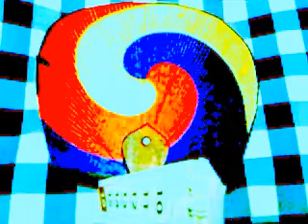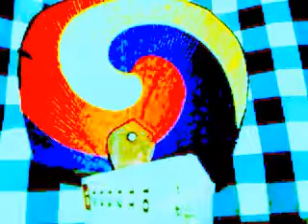W CO WIERZY BUW NA DOBREJ??/-BIBLIOTEKA UNIWERSYTETU WARSZAWSKIEGO??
NO I W CO WIERZY WARSZAWA STARA?//WARSZAWA WIERZY W PAPIEŻA///I IM STARSZY PAPIEŻ,TYM MĄDRZEJSZY,MÓWIĄ!!!/CZYLI,STARY PAPIEŻ,STARA WIARA,STARY TRAMWAJ I WSZYSTKO JEST TU NA MAZOWSZU NAD WISŁĄ STARE! MOHEROWA,CO ROBIĆ MUSI -MOHEROWA MUSI KASZLEĆ I W OGÓLE WYDAWAĆ JAKIEŚ DŹWIĘKI! POCHRUMKIWANIE,ZACZEPIANIE I MÓWIĄ:OBCINANIE,BO NIC W ŻYCIU NIE WIDZIELI I NIE SŁYSZELI OD CZASÓW ŚREDNIOWIECZA JESZCZE PRZYLAZŁ FACET I KRĘCI ŁBEM W BUWIE,A ŁAZI,A WYŁAZI I ZAJĘTE BARANOWI POTEM,-OOOOOO?/-POLAZŁ I ZARAZ PRZYJDZIE,GDY WSZYSTKIE KOMPUTERY ZAJĘTE BĘDĄ!//BO WARSZAWA,TO KOLEJKI I STRES I CZEKANIE I KASZLENIE,BO W KOŚCIOŁACH STRASZNIE ZIMNO MAJĄ!//STADNE MAFIE I TYCH ŻEBRAKÓW NA PĘCZKI W WARSZAWIE TU MAJĄ,BO I W BUWIE PRZYLAZŁA BABA I PROSIŁA O KARTĘ NA KSERO,A SAMA NI GROSZA NIE MIAŁA! O//PRZYLAZŁ ZA MINUTĘ ŻEBRAK,BO POLAZŁ,ABY COŚ WYDĘBIĆ,A GDY JUŻ COŚ WYŻEBRZE,TO OD FRAJERÓW WYZYWA! JEST TO WARSZAWA,CHCĄ I CHCĄ,A MAŁO///40 TYSIĘCY LUDZI,MIESZKAŃCÓW Z DOMÓW WON NAD WISŁĘ,A MIESZKANIA SPRZEDALI I SAMOLOTEM DO ANGLOAMERYKIBIALYSTOK NA WCZASY!///BOGACZY TRZEBA UDAWAĆ,GRAĆ TRZEBA CYGANKA POKASŁUJE TU W WARSZAWIERA KASZLE,A CHRUMKAAAAA!